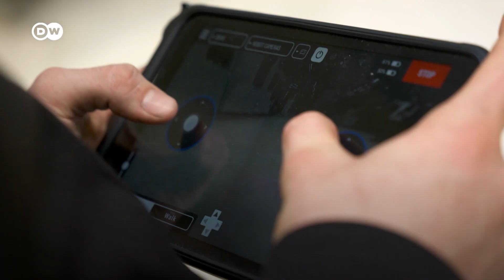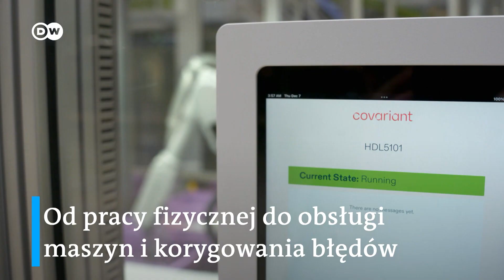Czy roboty AI zastąpią wykwalifikowanych pracowników?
Sztuczna inteligencja. Największy sprzedawca internetowy w Europie, Grupa Otto, coraz częściej wykorzystuje roboty sterowane AI w swoich centrach logistycznych.